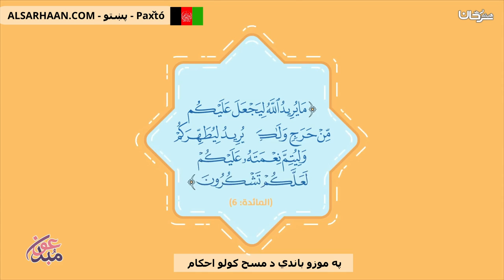په موزو باندي د مسح كولو احكام أحكام المسح على الخفين